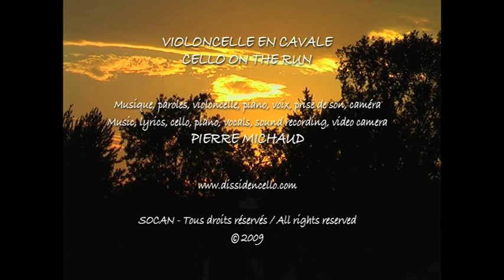𝑷𝒆𝒏𝒔𝒆́𝒆 𝒑𝒐𝒖𝒓 𝑪𝒉𝒓𝒊𝒔𝒕𝒊𝒂𝒏𝒆 Pierre Michaud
Enregistrement original (piano) sur piano à queue Yamaha (Le Travers, Bruxelles).
Original sound recording (piano) on Yamaha Grand Piano (Le Travers, Brussels).
Film: Bruxelles, Belgique / Brussels, Belgium.